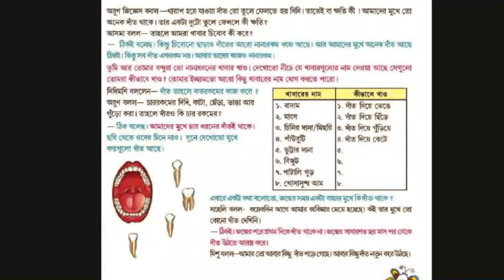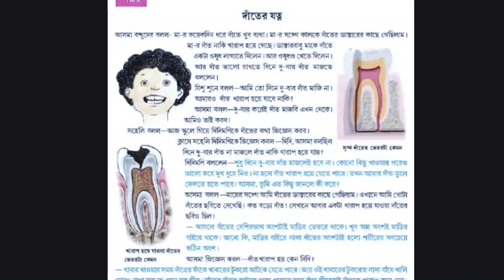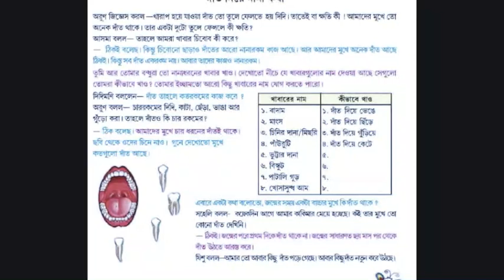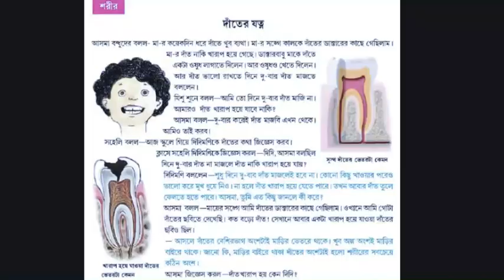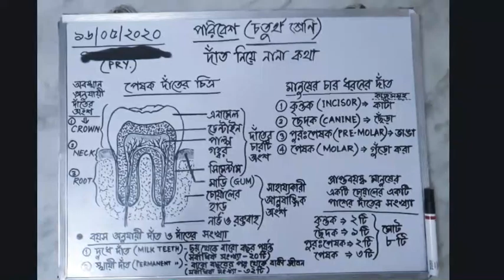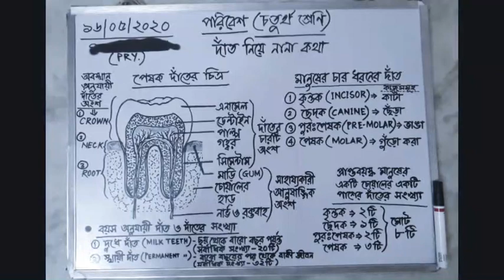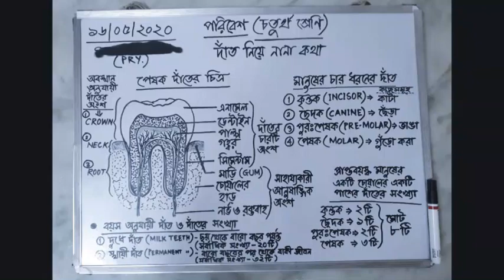class4AmaderParibeshTeeth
দাঁতের যত্ন-IV_আমাদের পরিবেশ
শিক্ষক :তমাল মজুমদার